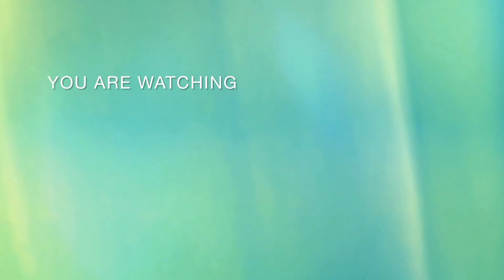Shahi Tukry Recipe | Malai wale